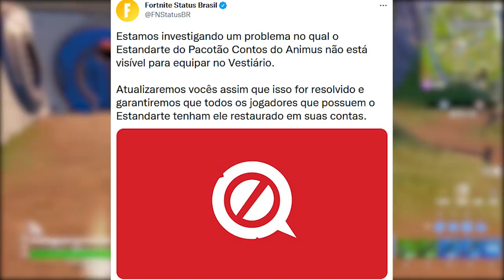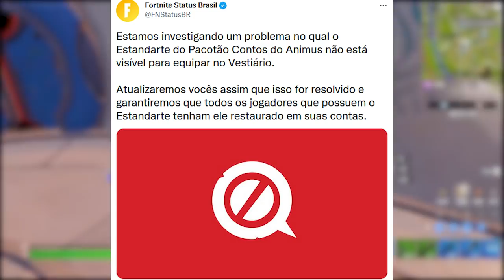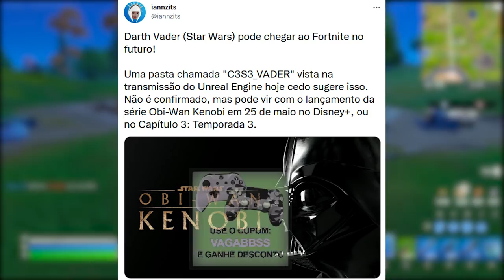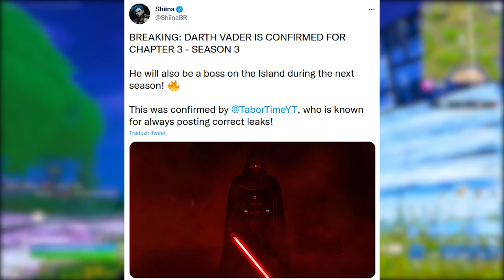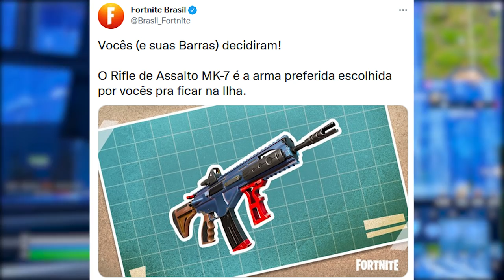FORTNITE - DARTH VADER CONFIRMADO, SKINS TEMPORADA 3 e TRAILER CAVALEIRO?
Vazou skins temporada 3 do Fortnite: Darth Vader, Indiana Jones, trailer Cavaleiro da Lua concept.

Programa para editar: Adobe Premiere